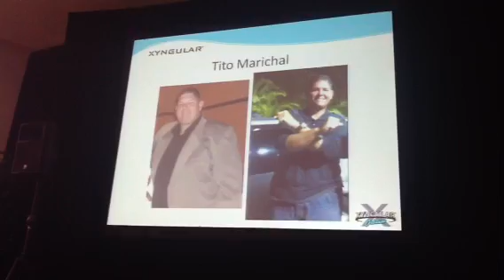Testimonio de Tito Marichal Xyngfling Orlando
Impresionante testimonio de como Tito ha perdido 200 libras con los productos de Xyngular y como contando su testimonio pudo cerrar su barberia y multiplicado sus ingresos.